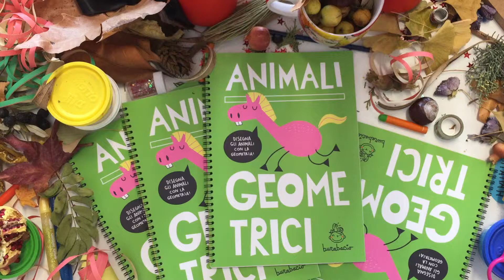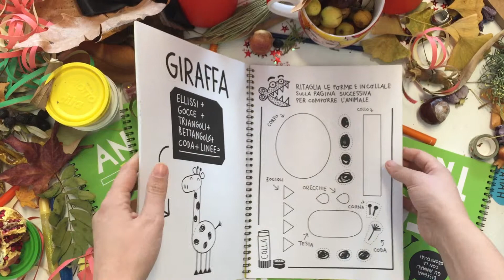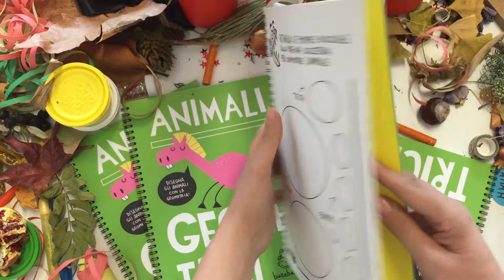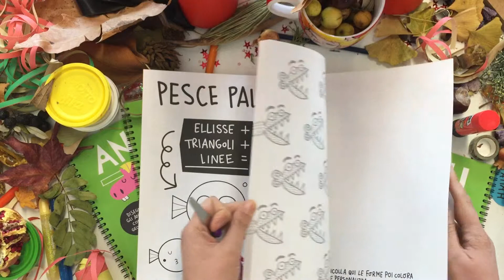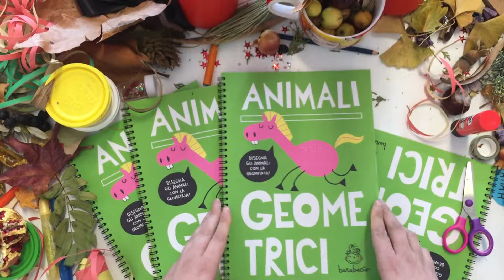Animali Geometrici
Il quaderno degli Animali Geometrici è un activity book che insegna a disegnare utilizzando le forme geometriche, attraverso il disegno, il ritaglio e il collage.

Ciascun animale è stato scomposto in forme geometriche semplici come cerchi, ellissi, rettangoli, etc. Le forme vanno ritagliate e incollate su una apposita pagina. Si può ricomporre il dinosauro in tanti modi, seguendo il disegno originale oppure no, e infine si colora.

Gli esercizi proposti permettono di utilizzare la fantasia, allenare il colpo d’occhio, sviluppare la capacità di concentrazione e stimolare la motricità fine.